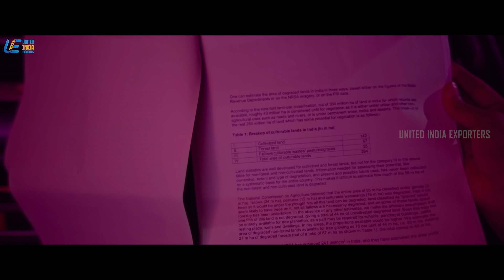Velvet Nagaram Movie Scenes | What are the consequences of the fight ? | Varalaxmi Sarathkumar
What are the consequences of the fight ? VelvetNagaram is a 2020 Indian Tamil language psychological thriller film written and directed by Manojkumar Natarajan on his directorial debut.ra The film casts VaralaxmiSarathkumar in the lead role. The film had its theatrical release on 6 March 2020.

Directed by  Manojkumar Natarajan
Written by  Manojkumar Natarajan
Produced by Arun Karthik
Starring
Varalaxmi Sarathkumar
Ramesh Thilak
Cinematography Bagath Kumar
Edited by  Raymond Derrich Crasta
Saran Raghavan
Production  company Makers Studios